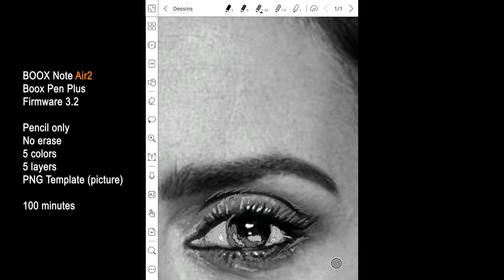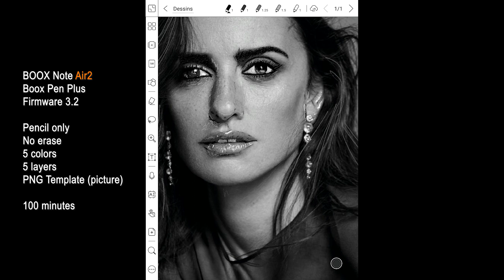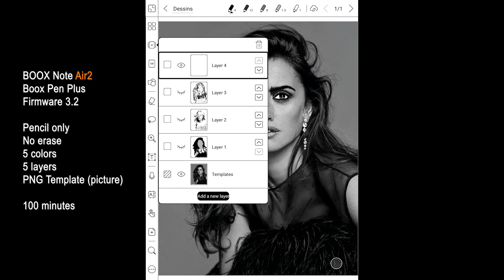ONYX BOOX Note Air2 Sketching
Sketching on BOOX Note Air2

Stylus: Boox Pen Plus

Firmware 3.2
Brush:

Pencil only

No erase

5 colors

5 layers

PNG Template (picture)

100 minutes (the video is x40)
Many thanks to Penelope Cruz